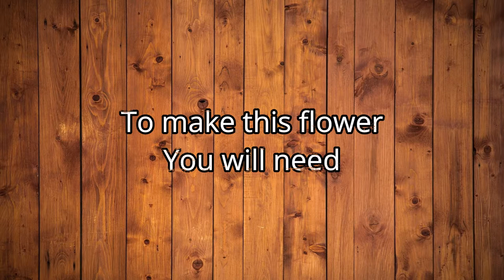How To Make Fluffy Paper Flower | Diy Paper Craft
Hello, today i am sharing a fluffy paper.It is easy and simple paper flower and diy paper craft.